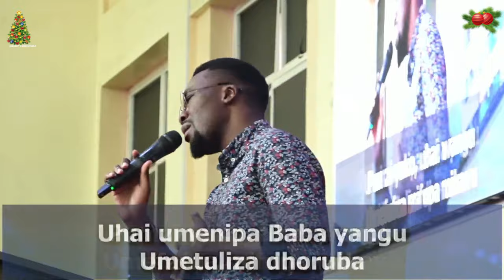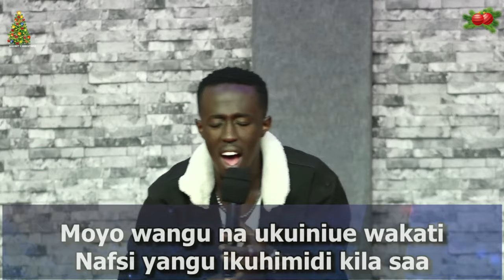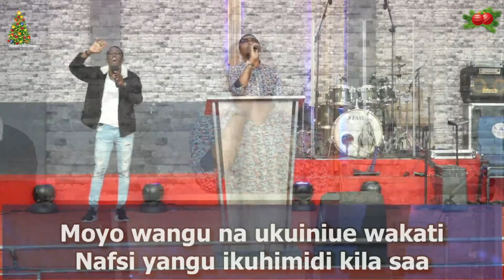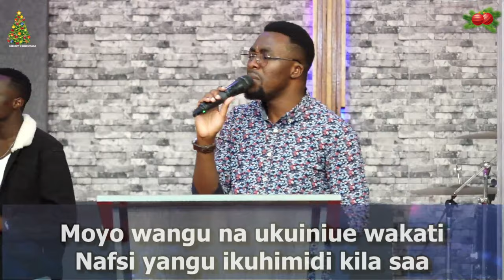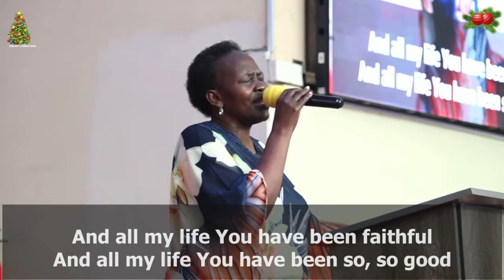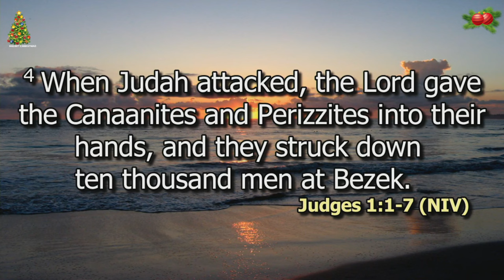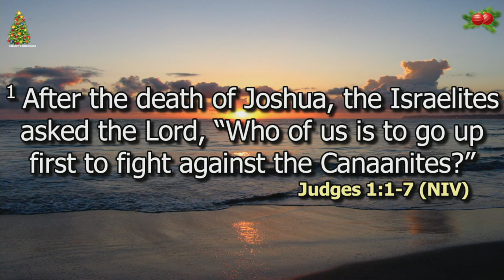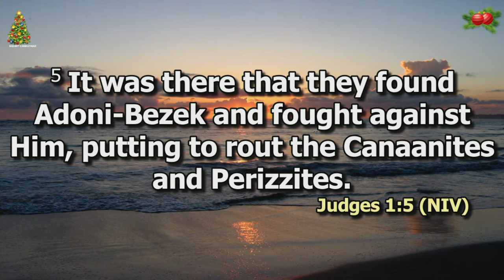Reclaiming our Position | Rev Millicent Kaunda | SWC | DCIKZ